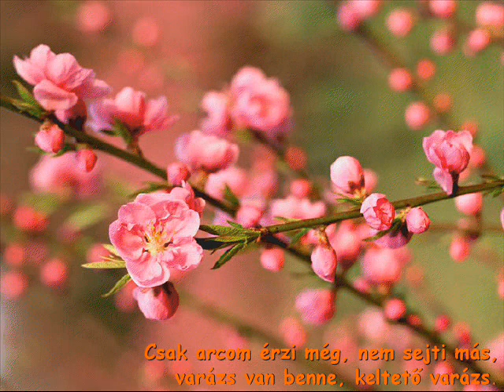ÁPRILY LAJOS - MENNÉK ELÉD..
Költemény szövegben.
Zenei kiséret - Sej haj akácfa...